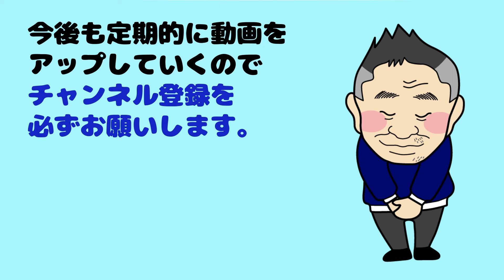【VOLAのMXの100mlの予約を受付スタート】8月10日まで予約を受付！ 1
VOLAの購入はこちら
※今なら購入特典あり🎵🎵

例えば、

25歳の時には競技を引退する。その後、スキー・スノーボードの販売やメンテナンスを行うようになる。板のチューンナップやメンテナンスを行うことで、滑る人が気持ちよく滑れるようにと年間５００本程度のチューンナップを行なっていくようになる。

１、お客様に合わせた仕上げ

２、手仕上げによるキメ細かな対応

３、チューンナップへの想い

●店舗情報

営業時間：11:00-19:00(休憩：13:00-14:00)